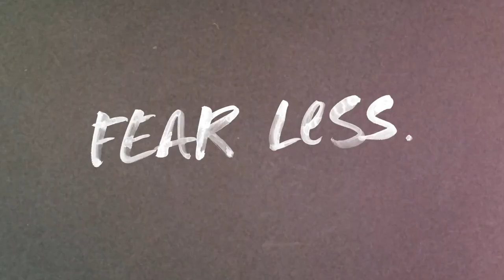'Fear Less, Do More' - Episode 3: Jonathan Philip & Antonia Steven, Nursem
In the third episode of "Fear Less, Do More," we dive into the inspiring story of Jonathan Philp and Antonia Steven, the dynamic duo behind Nursem, a skincare brand born on a nursing ward. Join us as we explore their journey from frustration to innovation and how they became a beacon of hope for healthcare professionals.

• Jonathan Philp, the business mind behind Nursem, and Antonia Steven, a children's nurse, share their personal experiences that led to the creation of Nursem. Antonia's sore hands and her absence from work sparked an exploration into natural remedies, eventually leading to the birth of this remarkable skincare brand.

• With the Nursem promise of providing a month's worth of free hand cream to a nurse or midwife for every product bought, Jonathan and Antonia have managed to make a significant impact in the lives of healthcare professionals. Discover the inspiring moment when they stepped into the spotlight on Dragon's Den, captivating audiences with their entertaining experience.

• Amidst the challenges of the COVID-19 pandemic, Nursem became more relevant than ever. Hear how Jonathan and Antonia adapted their business to meet the increased demand and the buzz they felt from seeing their products in hospitals, offering relief to those on the front lines.

• As a husband and wife team and parents to three boys, Jonathan and Antonia share their secrets to staying true to their values and how they manage to give back while juggling their busy lives. Learn about their vision for the future of Nursem and the exciting initiatives they have in store.

• Discover what motivates and drives this inspiring duo as they discuss their love for the outdoors, swimming, and maintaining a healthy lifestyle. Gain insights into their unwavering determination and passion for making a difference in the lives of healthcare professionals.

Join us for an uplifting and insightful conversation with Jonathan and Antonia as they inspire us to fear less and do more.

As an Owner and the Managing Partner of commercial law firm, Square One Law, Gill leads a team of highly talented people committed to delivering top quality service in a way that suits clients’ needs, not their own.

Gill believes that people are the firm’s key asset and is committed to creating a culture that is supportive, inclusive, and fun. In her view, there is nothing better than seeing talent within the business grow and thrive. Gill is a tech and commercial lawyer by trade, with a specialism in IP and IT law and over 25 years’ experience working in commercial law firms. Previously, she has been involved in a non-executive capacity in a variety of creative, cultural and tech organisations.

If you like this podcast leave us a review and tell all of your friends! It helps more people find our content and hear our guest's stories.